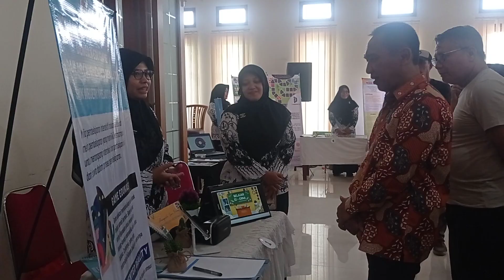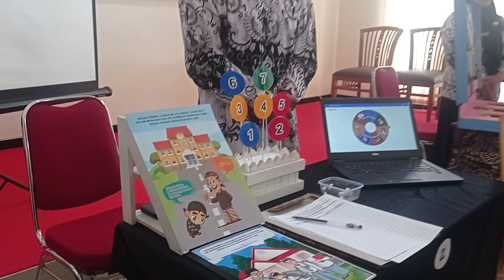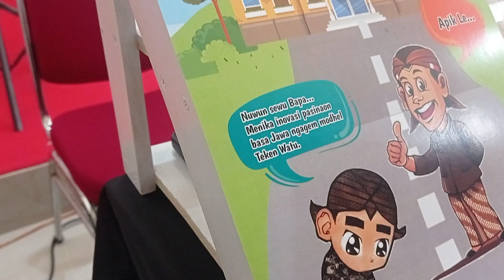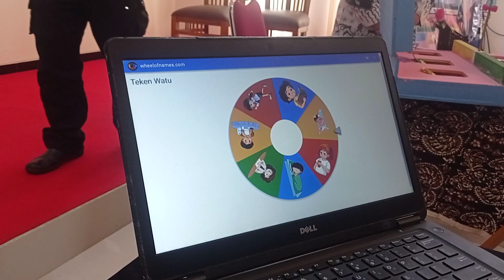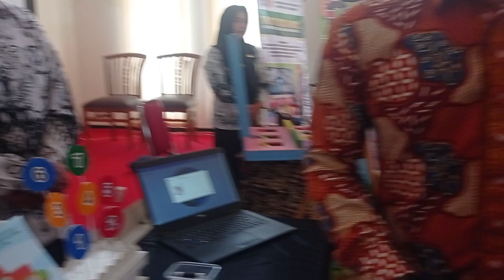Lomba Anugerah Guru Prima 2023 PGRI TULUNGAGUNG